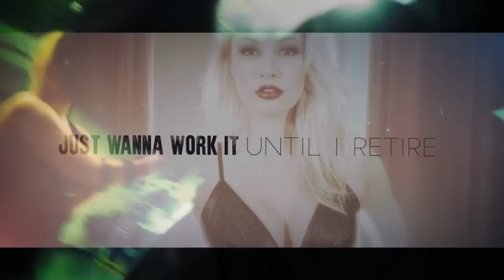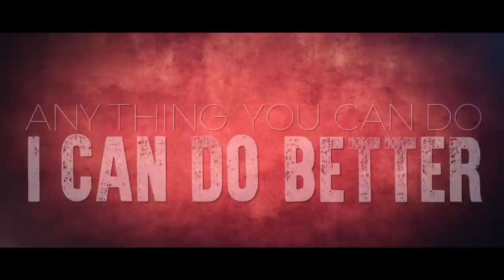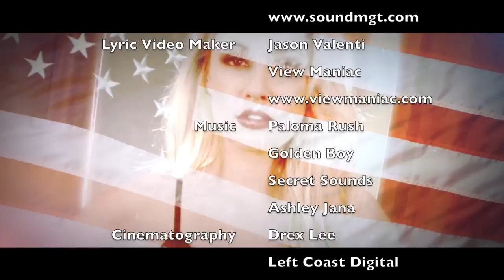Paloma Rush - "President" Lyric Video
*Recently Broadcasted on MTV's Finding Carter!*

CREDITS

Cinematography by Drex Lee, Left Coast Digital, and Eddie Vicente
Hair and Makeup by Hayley Walker
Tied Up Man played by Mike Bell
Masked Man played by Bradley Sparling
Kung Fu Girl played by Alexandria Hays
Post Production by Drex Lee, Ashley Jana, and Golden Boy
Music created by Paloma Rush, Golden Boy, Secret Sounds, and Ashley Jana

PRESIDENT

VERSE 1

Imma finda way
Imma finda way
Out of it

Imma let it show
Off a bit

PRECHORUS

I push the limits so I can get higher
No disrespectin’ cause I ain’t a liar
Just wanna work it until I retire
Thats why Imma say
Thats why Imma say baby

CHORUS

I could be the
President
Imma do it
If I do it
I'll love it, love it
President
Imma Imma do it
I’ll run it, run it
Eyyyyyyyyyyy
Eyyyyyyyyyyy

VERSE 2

Can you feel the power
Risin’ up

Im gonna devour
Every single hour
Fill my cup

Winnin’ is a game
I was born to play
Till the end
Yeah till the end

PRECHORUS

CHORUS

President
Imma do it
President
Eyyyyyyyyyyy
Eyyyyyyyyyyy
President
BRIDGE

Oooooh
Oooooh
Aaaah

Oooooh
Oooooh
Imma do it

CHORUS

President
Imma do it
President
Eyyyyyyyyyyy
Eyyyyyyyyyyy